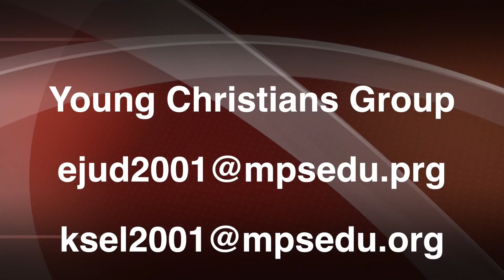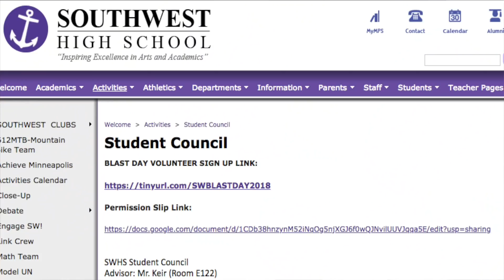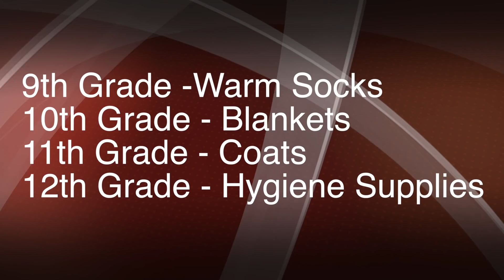AAA121318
Luke and Clara Anchor the December 13 Advisory Announcements featuring, Beautification, BLAST, Math Team, and an Advisory announcement from Sophie